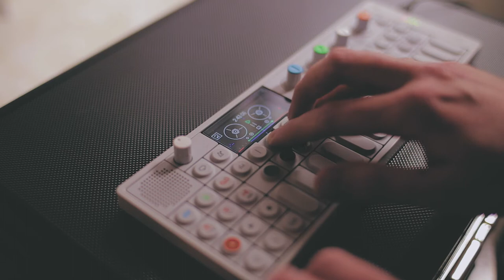JAM 24 | Making a Beat Sampling Hedwig's Theme from Harry Potter | Teenage Engineering OP-1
Jam 24 is what Harry Potter would use if he entered a rap battle. I sampled Hedwig's Theme and it turned out way more hip hop than I would have expected. I added an effect to the sample to make it sound like an old beat up cassette tape.